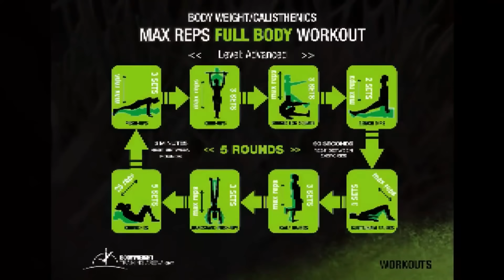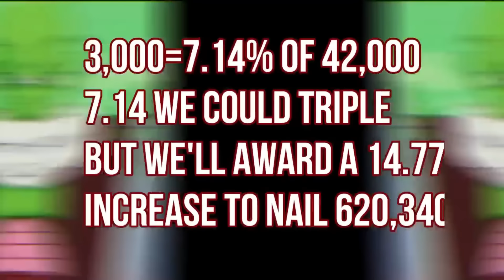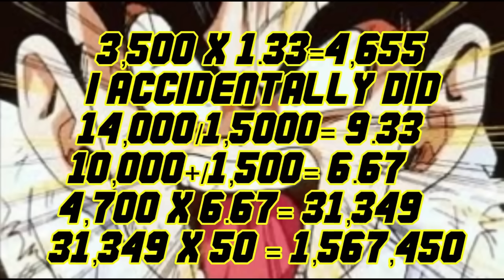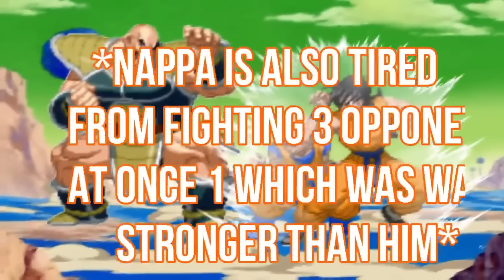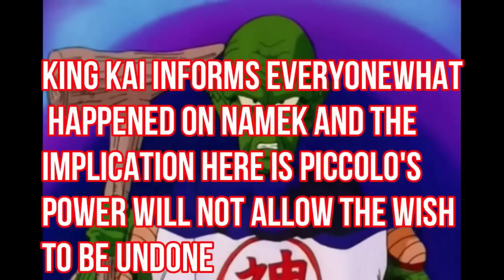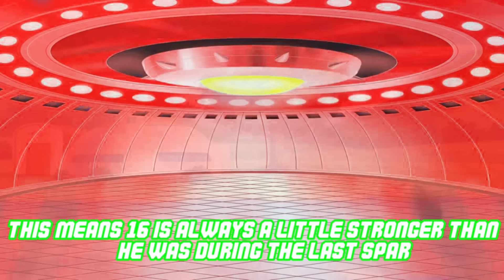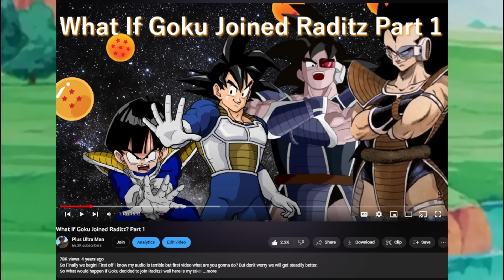What If Goku Joined Raditz? Full Story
My first ever what if story compiled into one big movie!
0:00 - Intro
0:39 - Part 1
15:11 - Part 2
27:55 - Part 3
40:45 - Part 4
56:08 - Part 5
1:13:19 - Part 6
1:27:34 - Part 5.5
1:33:42 - Part 7
1:47:13 - Part 6.5
1:53:58 - Part 8
2:13:04 - Part 8.5
2:24:03 - Finale
2:38:19 - Outro